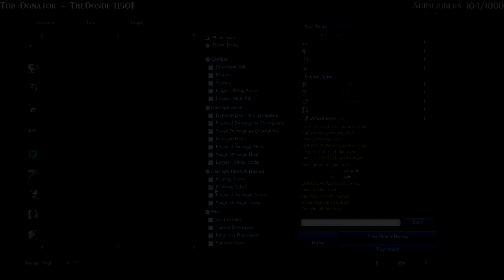REK'SAI 1V9 (TOXIC) - Tarzaned Rank 1 Season 6 (Stream Highlights)